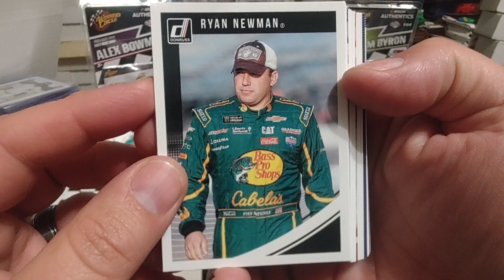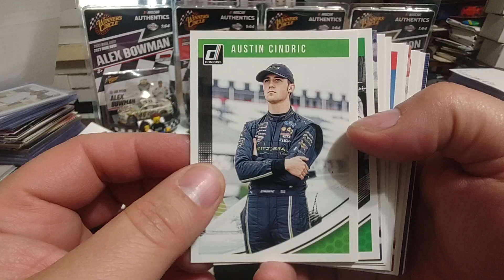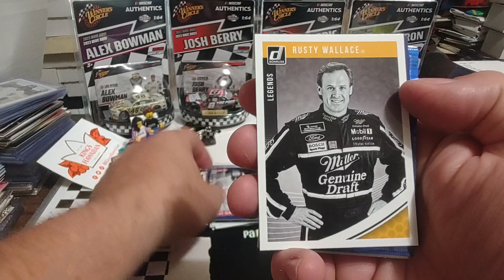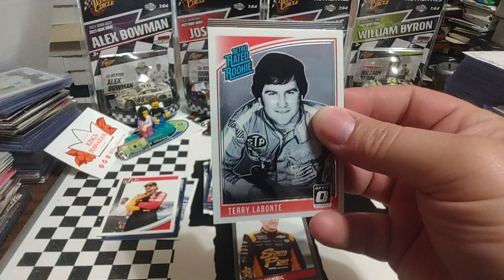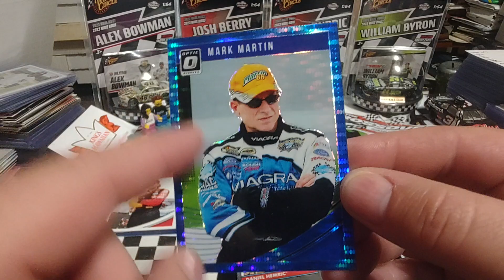2019 Panini Donruss Nascar racing cards fat pack rip more nice inserts